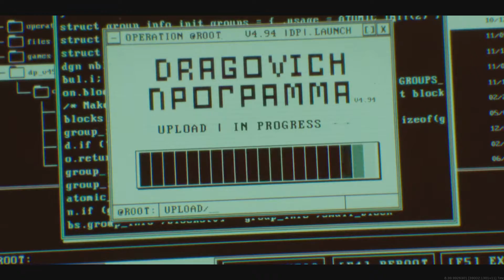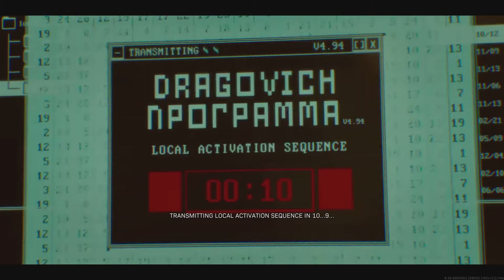*NEW* WARZONE SEASON 5 TRAILER! NEW OPERATOR!